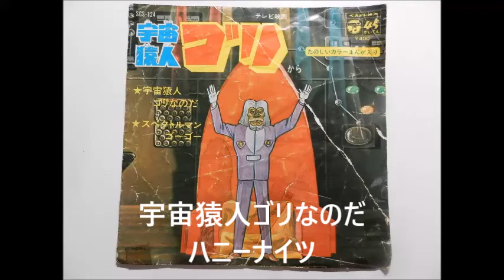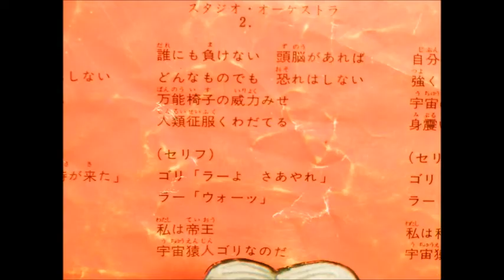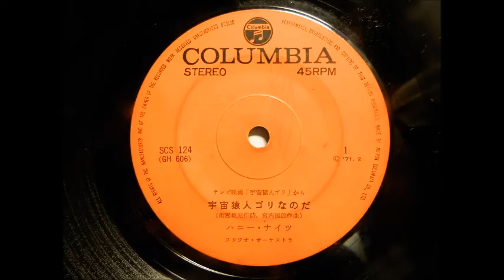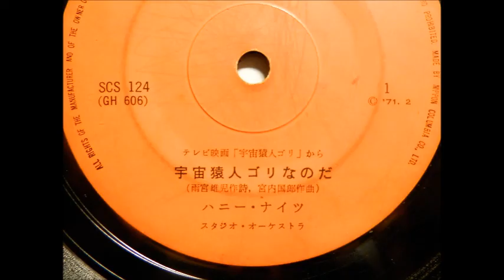１９７０年代 テレビの歌 宇宙猿人ゴリなのだ ハニーナイツ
C社より初期発売品